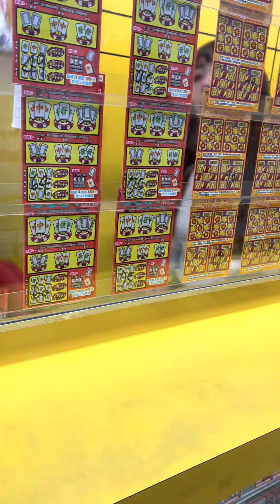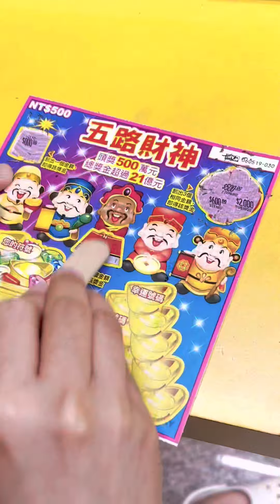Pahangin sa labas vlog#3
Please follow our fb page darwin&honey channel